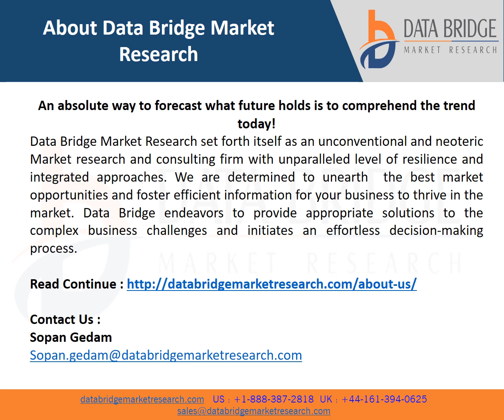Europe Aesthetic Devices Market Is Expected to Grasp a CAGR of 10.5% by 2029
Europe aesthetic devices market is driven by the factors such as, rising geriatric population, increase in the prevalence minimally invasive procedures and growing technological advancements in aesthetic devices which enhance its demand as well as increasing investment in research and development leads to the market growth.